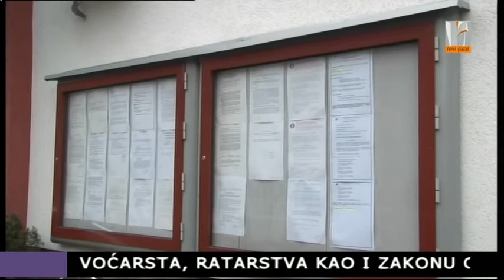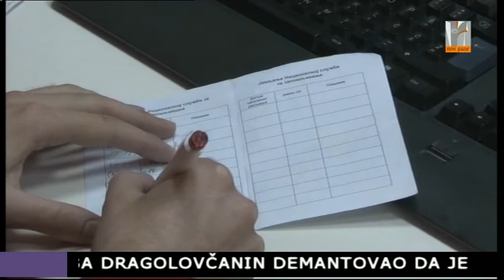NZS Naknada u slucaju gubitka posla